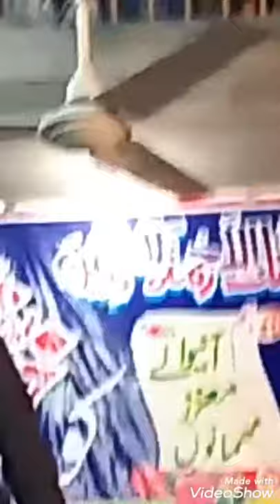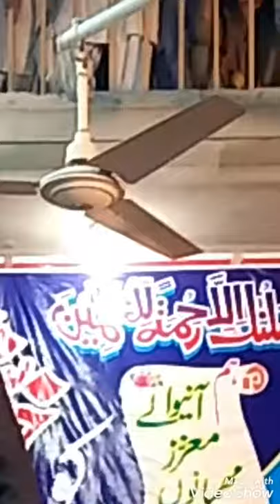New Naat 2018-19 - Hafiz Abdul Basit - Sultan Madina - Peacefull tv 2019 YouTube · Peacefull tv